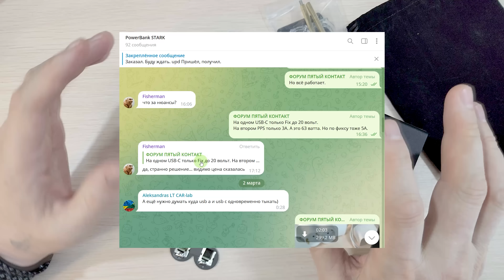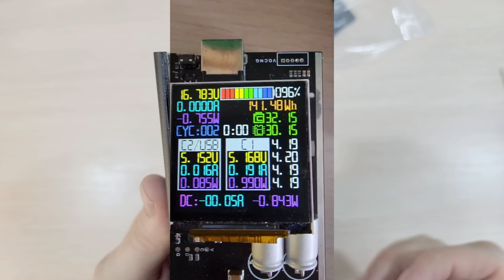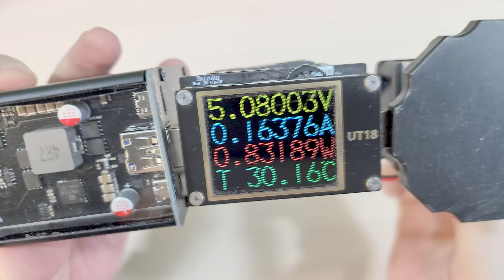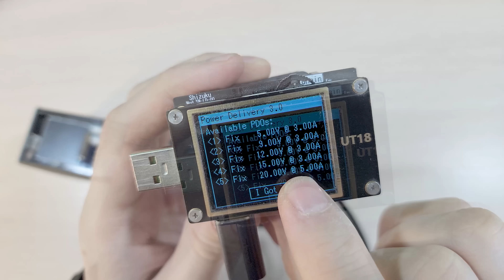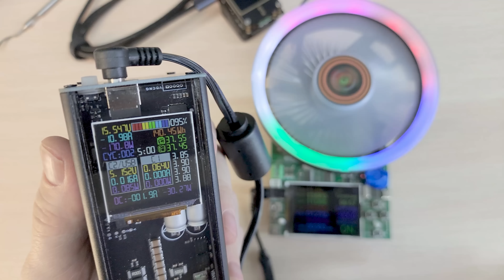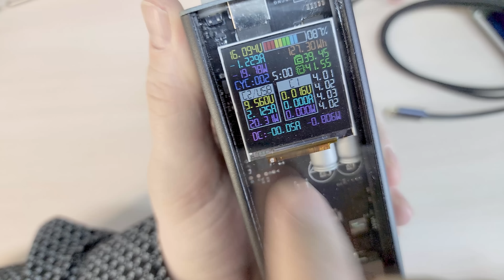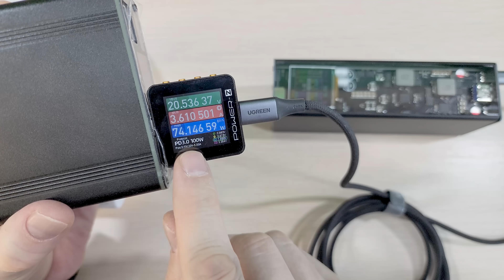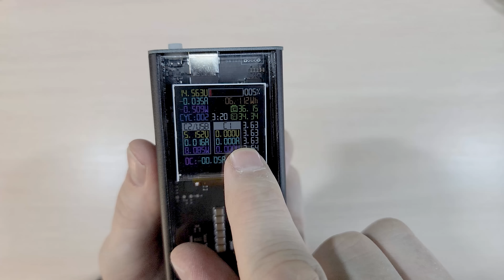PowerBank конструктор 200W STARK-44 обзор, тесты, замеры и дизлайк